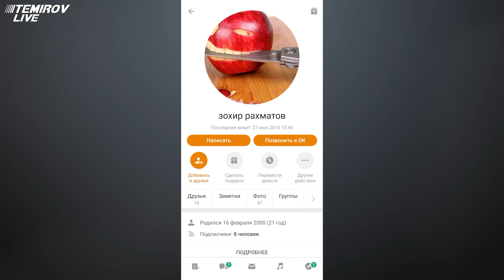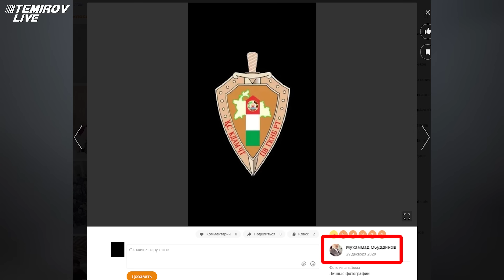Баткен | Аткыланган автоунаалар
Кыргыз жарандарынын автоунааларын ким аткан? Интернетте таджикстандын аскерелери автоунааларды атып жаткан видеосу тараган. Аскерлердин ким экенин билдик